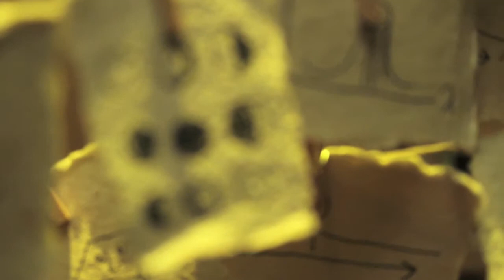Saad Haddad: Composing for the Screen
Film music composed by Saad Haddad